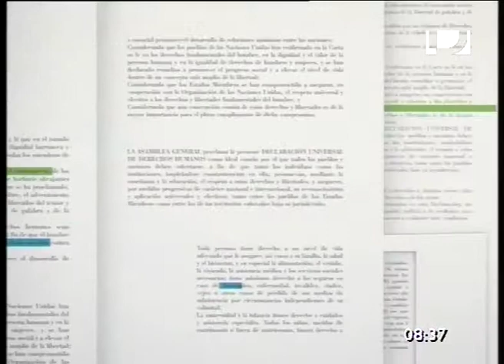InfoTNU: Entrevista con Alberto Couriel